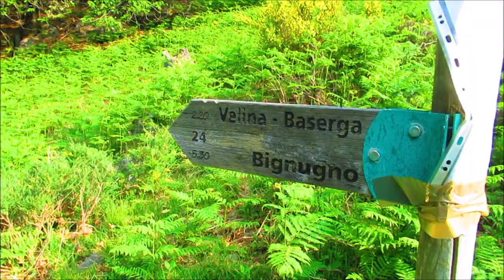Sentieri in Val Grande ep. 01 - Anello di Velina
Sentiero all'interno del Parco Nazionale della ValGrande.
Anello di Velina con partenza e arrivo a Bignugno.

Consiglio sempre di utilizzare un equipaggiamento adatto alle proprie capacità e informarsi sui sentieri che si intende percorrere.